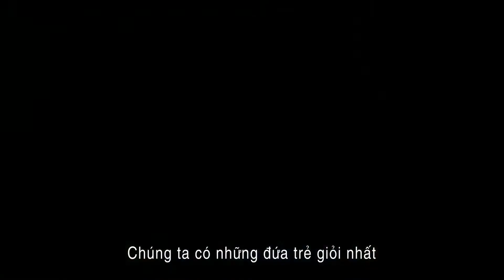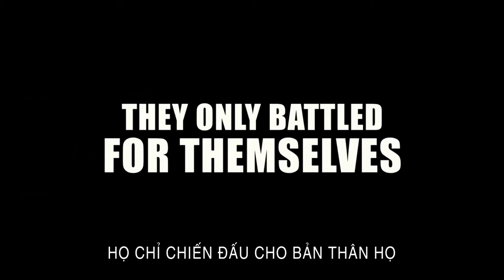Battle of the Year - Đấu Trường Breakdance - Lotte Cinema - Trailer 2013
Trong nhiều năm, tại các cuộc thi street-dance, đội tuyển Mỹ liên tục gặp thất bại trước đội tuyển Hàn Quốc. Một nhóm nhảy đường phố đã được lập nên, quyết tâm phục thù.

Battle of the Year sẽ mang đến khán giả những bước nhảy điêu luyện, mạnh mẽ không chỉ của đội Mỹ và Hàn Quốc mà còn có Pháp, Đức... Không có nhiều cảnh lãng mạn như Step Up, nhưng Battle of The Year sẽ mang đến 1 cảm giác mới về những điệu nhảy đường phố.

Phim dự kiến khởi chiếu vào tháng 10/2013 tại Lotte Cinema trên toàn quốc